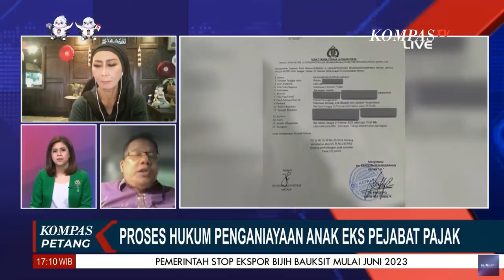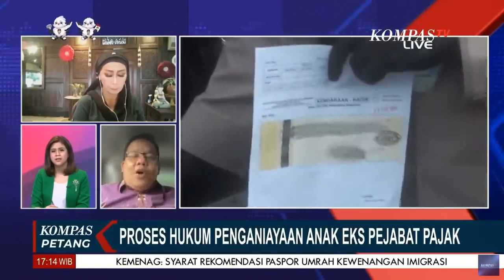Harta Kekayaan Ayah Mario Dandy Diduga Tidak Wajar, Yenny Rekening Keluarga Mario Harus Dibekukan!